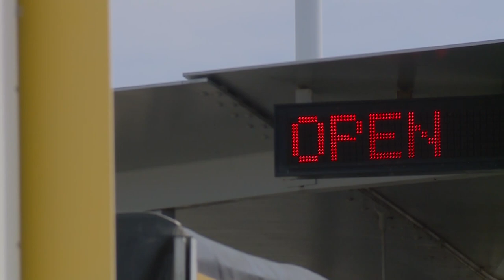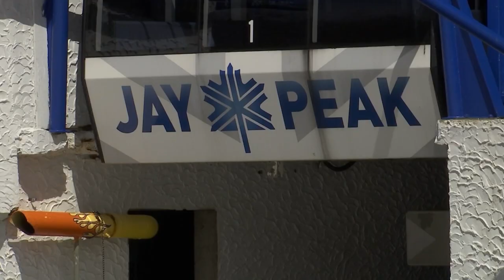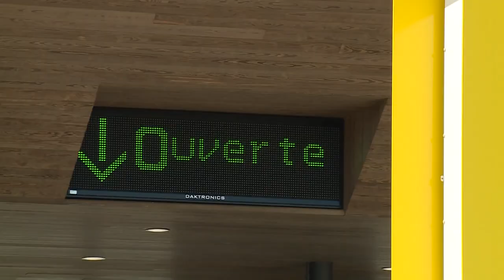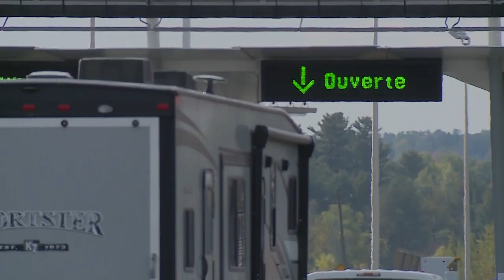NBC5 In Depth: Discussing border reopening with Jean Charest